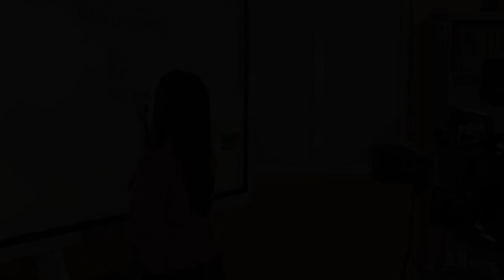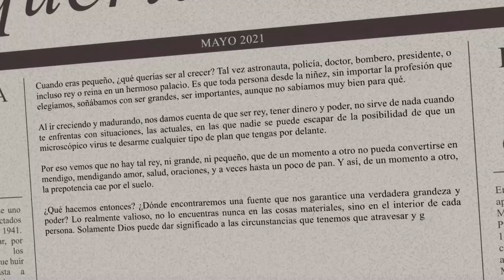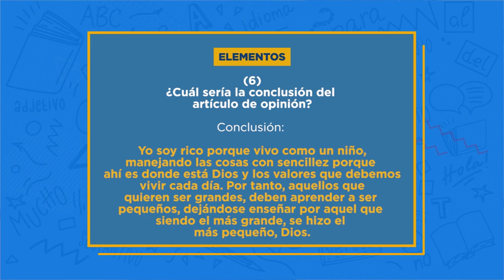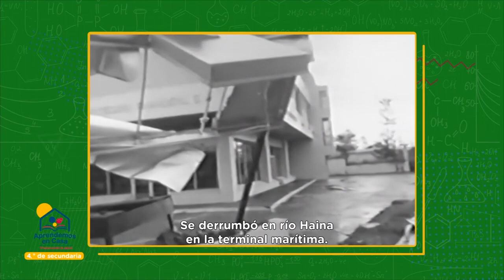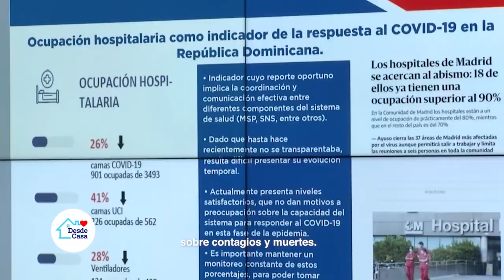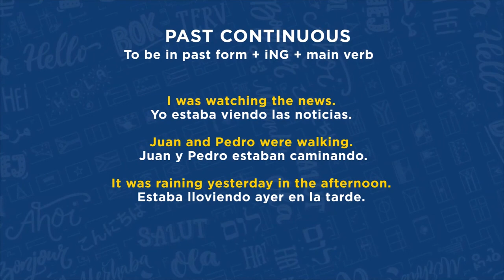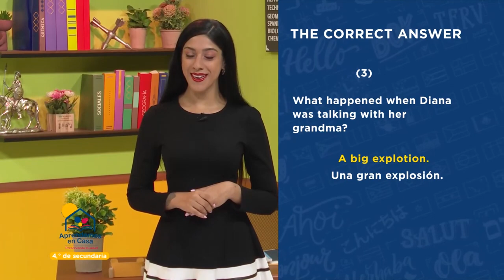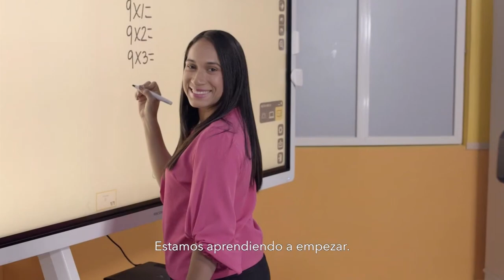4TO SECUNDARIA Martes 08 Junio 2021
Aviso importante: Este no es el Canal Oficial del Ministerio de Educación, este canal es solo un medio para difundir las clases virtuales.

La propuesta pedagógica Aprendemos en Casa, una programación educativa fundamental para el éxito del año escolar 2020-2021 diseñada partiendo de las características de los niños, niñas y adolescentes, así como de las condiciones socioeconómicas que el coronavirus ha impuesto al país.

El contenido de la estrategia Aprendemos en Casa se transmitirá por 25 canales de televisión y cientos de emisoras de radio con un tiempo diario de programación por niveles y ciclos educativos y las clases serán repetidas en diferentes horarios.
Lista de canales de transmisión de las clases a distancia

                                                       Matutinos                                   VESPERTINO
  Grados                        CANAL (9:00​ AM-12:00​ MED)    CANAL (3:00​ PM-6:00​ PM)
Preprimario                        Teleantillas  Canal= 2                  Televida Canal= 41
Primero de primaria          Telemicro Canal= 5                      CDN 37 Canal= 37
Segundo de primaria         Antena 7 Canal= 7                       Supercanal Canal= 33
Tercero de primaria           Colorvisión Canal= 9                   Teleuniverso Canal= 29
Cuarto de primaria            Telesistema Canal= 11                Telemedios Canal= 25
Quinto de primaria             Telecentro Canal= 13                   Cinevisión Canal= 19
Sexto de primaria               Digital 15 Canal= 15                     Digital 15 Canal= 15

Primero de secundaria     Cinevisión Canal= 19                    Telecentro Canal= 13
Segundo de secundaria   Telemedios Canal=25                   Telesistema Canal= 11
Tercero de secundaria     Teleuniverso Canal=29                  Colorvisión Canal= 9
Cuarto de secundaria       Supercanal Canal=33                    Antena 7 Canal= 7
Quinto de secundaria       CDN 37 Canal= 37                         Telemicro Canal= 5
Sexto de secundaria         Televida Canal= 41                        Teleantillas  Canal= 2

Educación Especial          CERTV Canal= 4                              CERTV Canal= 4

                                                           CANALES ESPECIALES

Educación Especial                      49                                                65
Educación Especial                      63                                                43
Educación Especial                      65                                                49